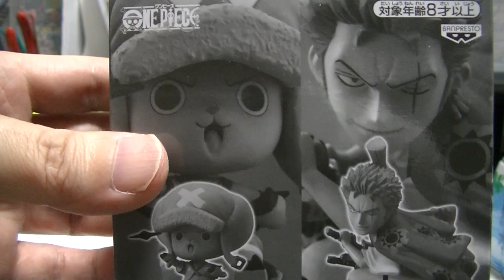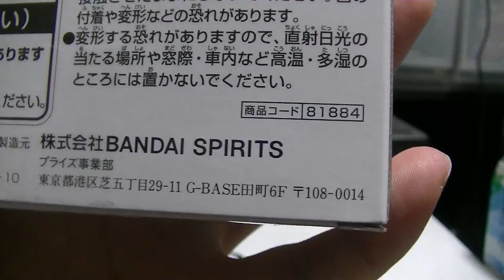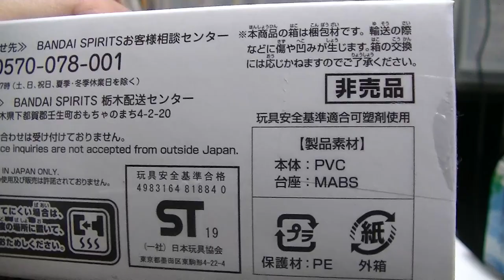おすすめのフィギュア 紹介＆開封動画 ワンピース ジャンプ応募者全員サービス ワーコレからゾロ＆チョッパーをご紹介！ ONE PIECE figure